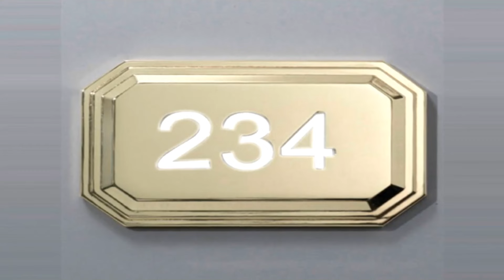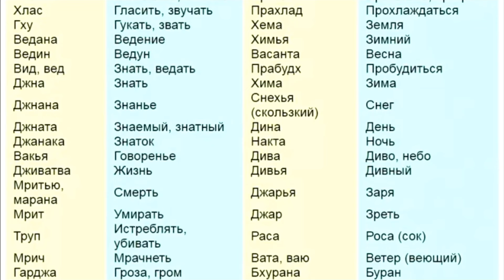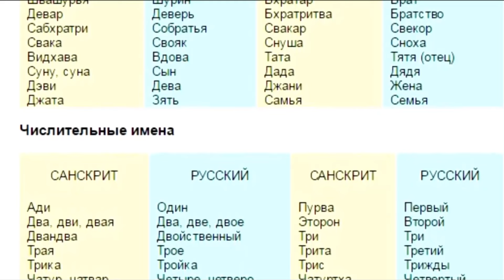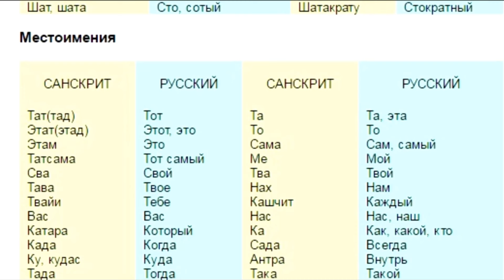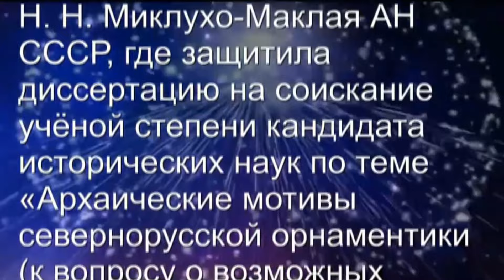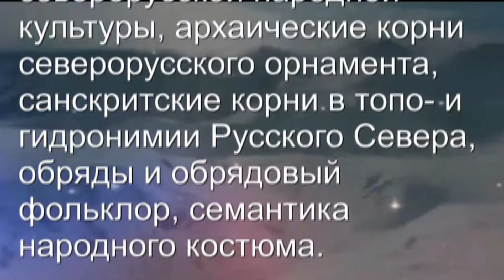Кандидат наук, Жарникова Светлана Васильевна, не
Кандидат наук, историк, исследователь, Жарникова Светлана Васильевна, не